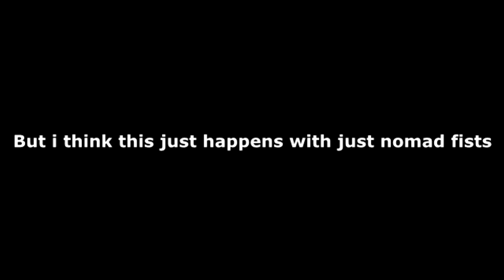HOW TO GET FISTS "In Customize" | Deepwoken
Today I will explain how to get fists from you're customize